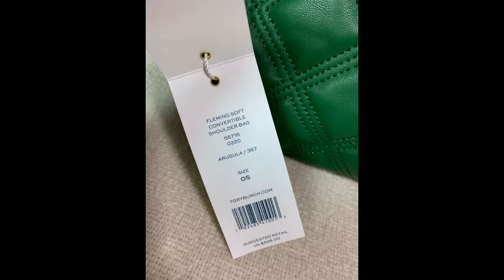Tory Burch Arugula Soft Fleming Convertible Shoulder Bag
Visit Monarc.o.Monarc for over 400 styles of authentic Tory Burch handbags
Feel free to request for any in stock handbag review in the comment section
Mercari: Search " Monarc.O.Monarc "
Postmark: chicchixcorner